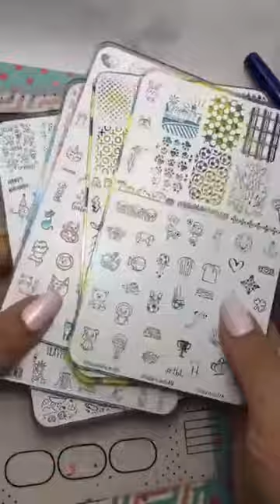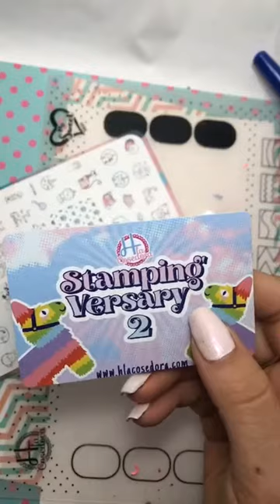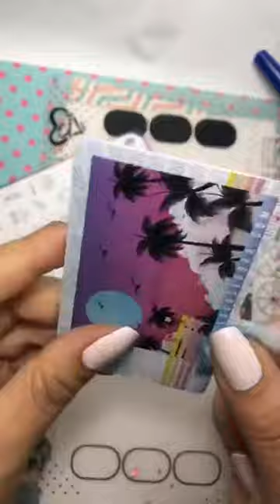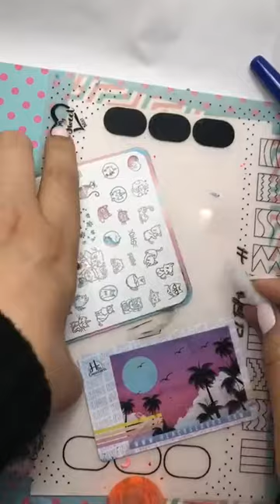Aplicación de diseño con stamping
★En la clase de hoy hicimos degradé, dry brush y otros experimentos, también stickers y reversa con acrílicos ! Abrazos al por mayor clasesconh hlacosedora hlac